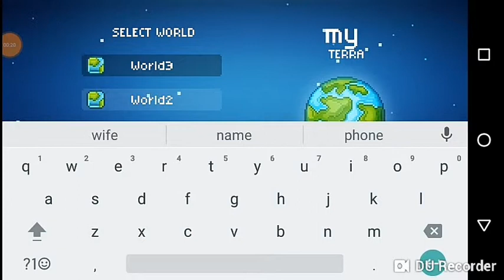Junk jack ep 4(we found armor stand and copper)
Holy cow guys I found a wonderful thing just watch...

Hey guys junk jack is a game that is a Minecraft and terraria is been mixed

Today we found a copper and armor stand an I run out of coal so next episode we will...
I will tell you for the next episode on Tuesday

Junk jack have many kinds of materials and here you can build anything that you want and you can lock you chest lock your world and more stuff

Just download it and have fun to play lol